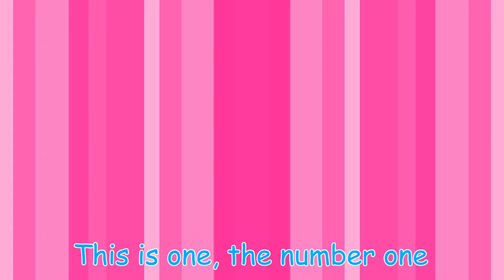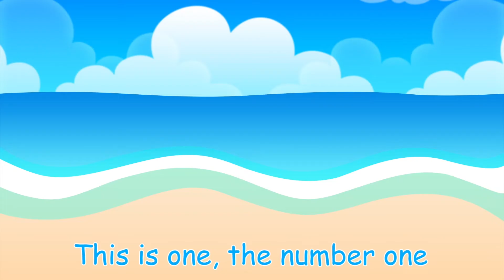The Number 1 | Learn Counting | ABC Harry Nursery Rhymes & Kids Songs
Today we’re all going to learn about the number 1 and start our adventure in learning how to count with ABC Harry! This fun-filled kids song has everything you need to know about the number 1, so sing along with the words on screen and get ready to learn!

Lyrics:

This is one, the number one
Today we’ll learn the number one

One is alone, all by itself
One is the number when there’s nothing else

Let’s all count to the number one
One!

One steam train on the tracks
One firefighter with one red axe

Today we learned the number one
One!

Nursery rhymes in English for kids, Rimas infantiles en inglés para niños, أغاني الأطفال في اللغة الإنجليزية للأطفال, Rimas de berçário em inglês para crianças, Детские стишки на английском для детей, Kinderreime auf Englisch für Kinder, Детски стихчета на английски език за деца, Vở mẫu giáo bằng tiếng Anh cho trẻ em, Дјечје пјесмице на енглеском језику за дјецу, 童謡は英語で子供のために韻を踏みます, 아이들을위한 영어로 된 보육원, Filastrocche in inglese per bambini, Comptines en anglais pour enfants, Rymowanki dla dzieci w języku angielskim, Kinderliedjes in het Engels voor kinderen, 儿童英语童谣, 兒童英語童謠, Ρυθμοί βρεφών στην αγγλική γλώσσα για παιδιά, Sajak anak-anak dalam bahasa Inggris untuk anak-anak, ਬੱਚਿਆਂ ਲਈ ਅੰਗ੍ਰੇਜ਼ੀ ਵਿਚ ਨਰਸਰੀ ਪਾਠ, बच्चों के लिए अंग्रेजी में नर्सरी गाया जाता है, שירי ילדים באנגלית לילדים, اشعار کودکانه به زبان انگلیسی برای کودکان,